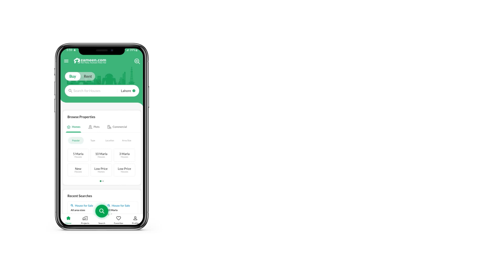15 MARLA HOUSE FOR SALE IN BARKI ROAD CANTT LAHORE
So you're interested in taking up this House? Well, take it from us. Just know that a purchasing opportunity like this doesn't come easy! The property covers an area of 15 Marla which is the perfect size for any family. Trust us when we say, this property at Rs. 40,000,000 is the best investment you could wish for! A house in Barki Road can be the investment you make for your family as it gives easy access to everything. We have the best Lahore property you're looking for.